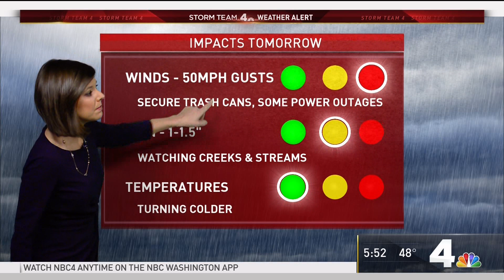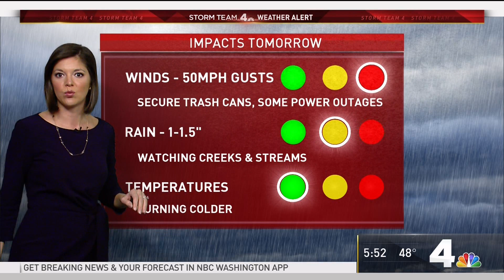WRC HD Weather 20190123 1749